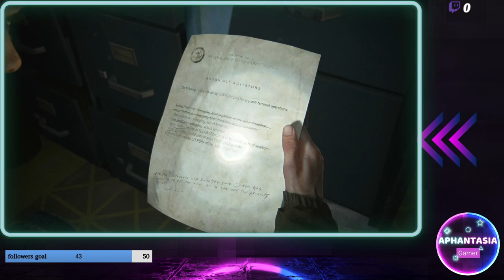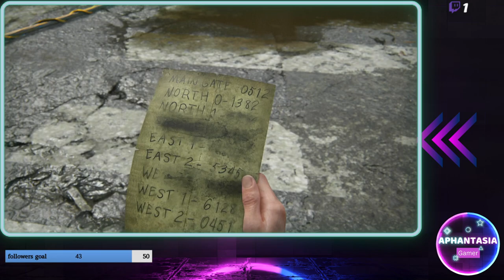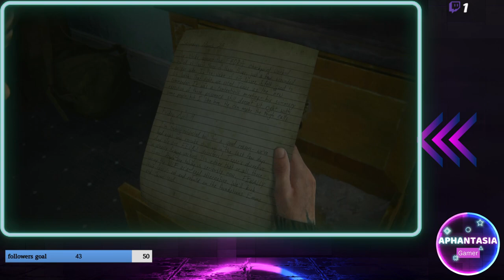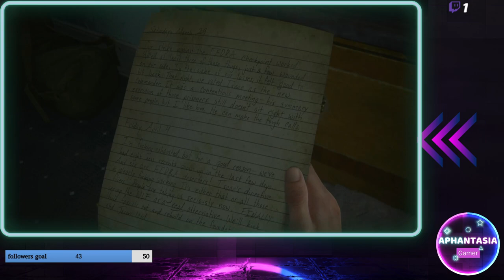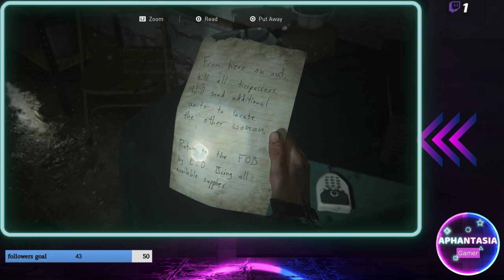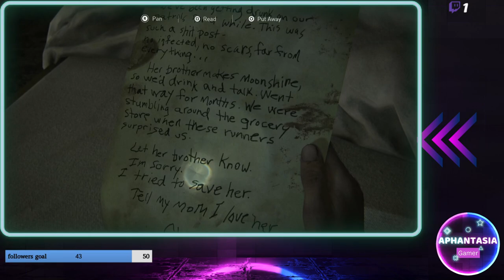The Last of us part 2 Remastered part 5 full playthrough